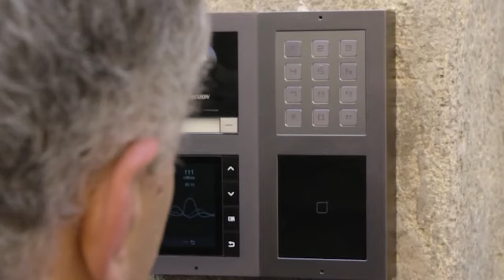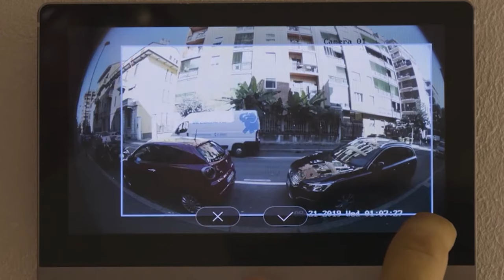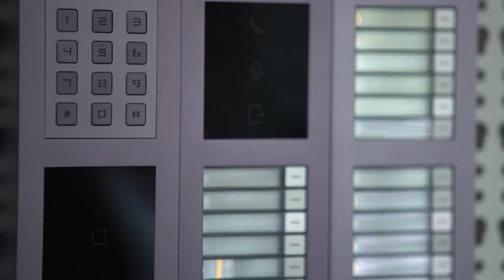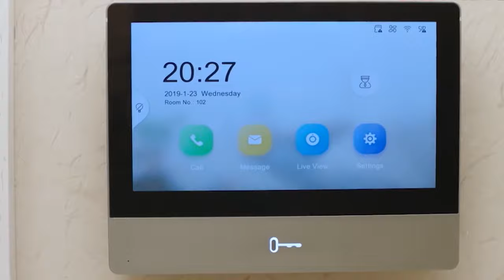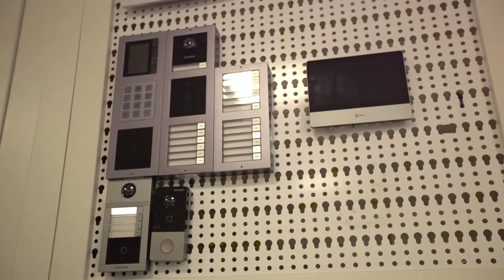Hikvision Hungary - Video Intercom rendszerek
Az 'Életre fel! A trendek magazinja' című műsorban Kiss Ákos, a Hikvision Magyarország Presales Engineer munkatársa beszél a Hikvision Video Intercom rendszereiről.